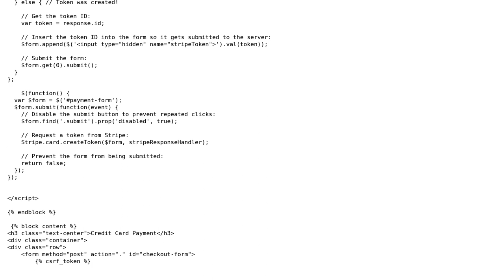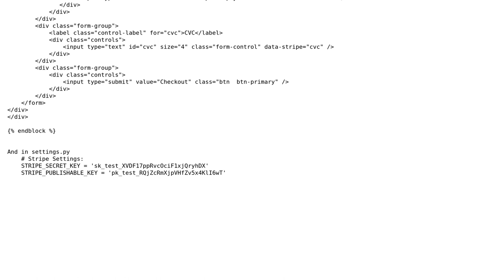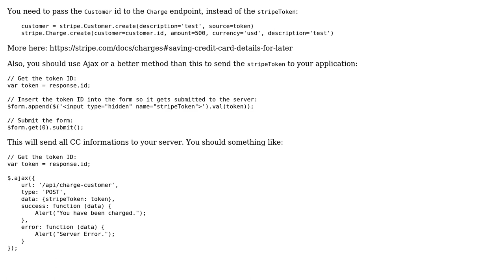Stripe Won't Return Token (Test Mode)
With thanks & praise to God, and with thanks to the many people who have made this project possible! | Content (except music & images) licensed under CC BY-SA | Music | Images & others | With thanks to user Chris Kavanagh user ahmed and the Stack Exchange Network Trademarks are property of their respective owners. You are responsible for your own actions.